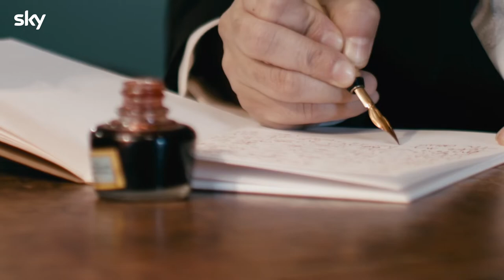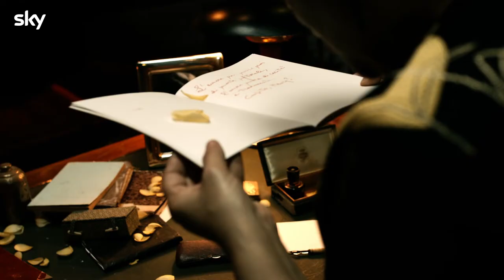Ghost Hotel | Trailer ufficiale con Michela Murgia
In ogni puntata, Michela Murgia, nelle vesti di una coraggiosa portiera d’albergo – mestiere realmente svolto dalla scrittrice prima del grande successo di “Accabadora” (premio Campiello 2010) – sfiderà le inquietanti presenze notturne che popolano il Ghost Hotel entrando in una stanza diversa ogni sera, alla ricerca delle tracce lasciate da sei personaggi chiave del Novecento: Truman Capote, Palma Bucarelli, Mata Hari, Anaïs Nin, Nikola Tesla e Kiki de Montparnasse.

Ghost Hotel è in onda dal 18 gennaio alle 21.15 su Sky Arte, disponibile anche on demand e in streaming su NOW